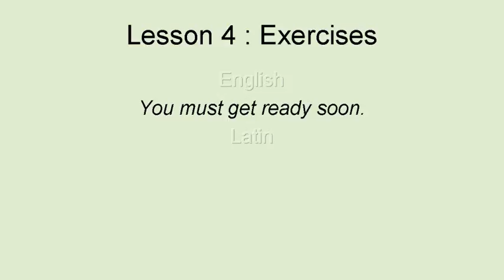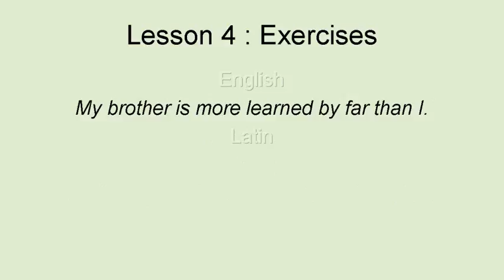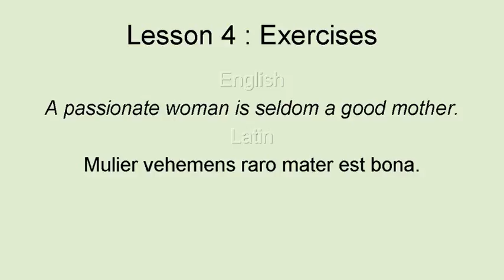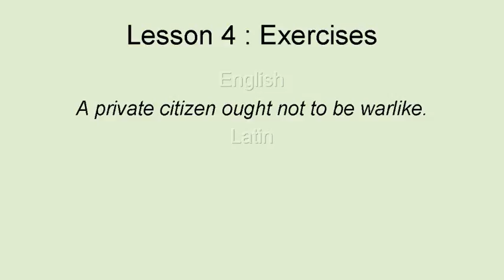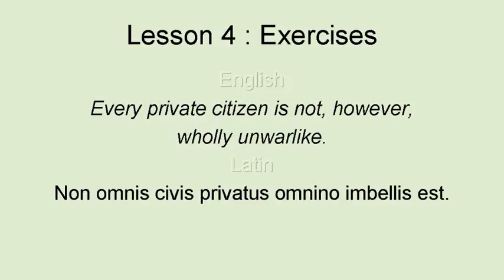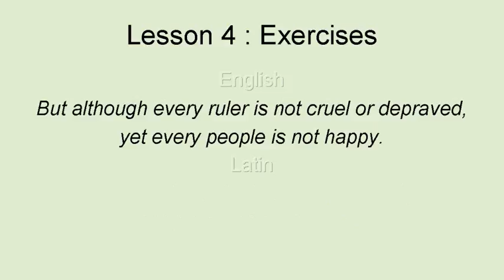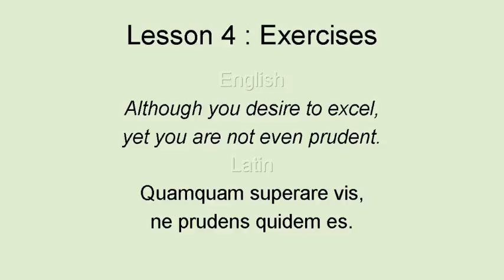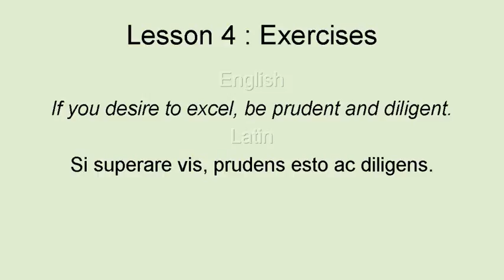AhnLatinLesson2004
Second Latin Course